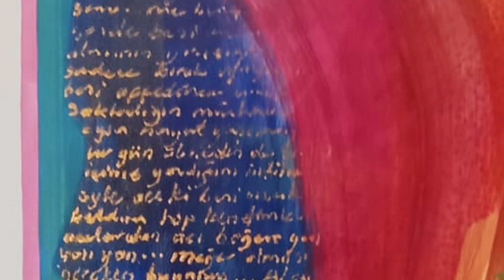Ressam Musa Aktaş'ın Sanat Yolculuğu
Ressam Musa Aktaş'la, Kadıköy'deki atolyesinde samimi bir sohbet gerçekleştirdik.
Ressam Musa Aktaş sanat yaşamından, pandemiden, atolyenin önemi gibi geniş bir yelpazeden oluşan bir sohbet gerçekleştirdik.
Sanat dünyası pandemi sürecine girerken Musa Aktaş ressamların resim yapabilme geleceği hakkında önemli bilgiler verdi.

SANAT HAKKINDAKİ BELGESELLER İÇİN;

a film by ANIL YURDAKUL